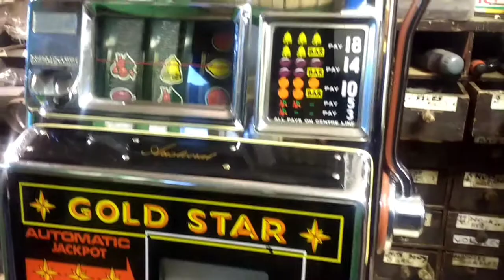Aristocrat Gold Star one arm bandit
Nice Gold Star slot machine on British sixpence.